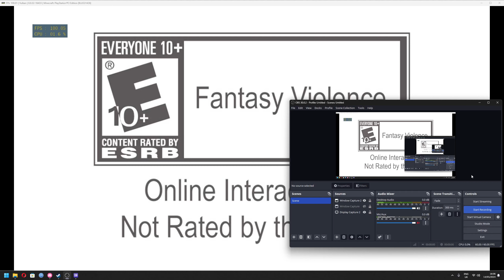Minecraft: PS3 Edition - World Tour (14/05/2024)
Yes, the world is called 'World'.